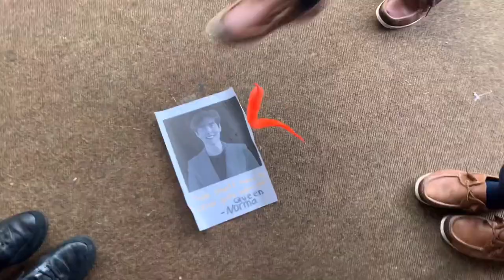last day of school ever!! [Irish school vlog]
I DIDNT MEAN TO PUT IN THAT SOUND EFFECT WITH THE COWBOY HAT PLS

after this I spent the evening streaming my online graduation and crying
overall definitely a 10/10 experience

(this week was basically a week of study classes so last week was our official last week but this was our actual last day in school before exams)